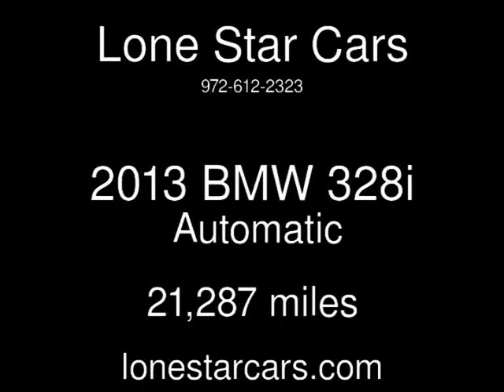2013 BMW 328i Used Cars - Plano,Texas - 2014-08-20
See more details about this used car This 2013 BMW 328i with 21,287 miles is for sale at Lone Star Cars.